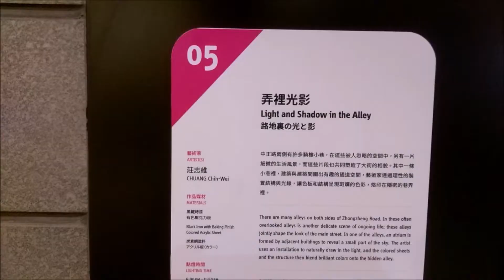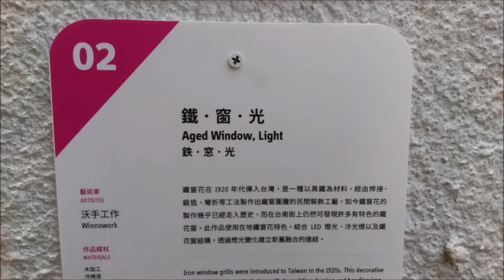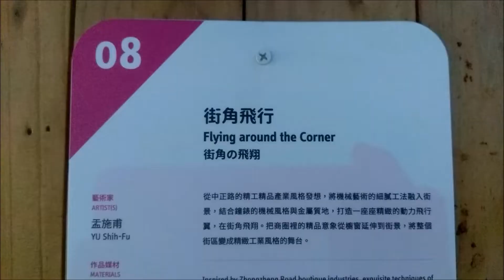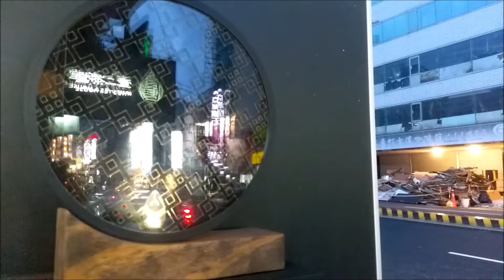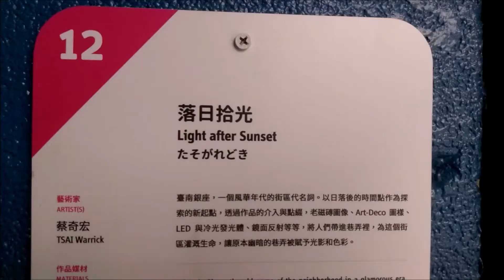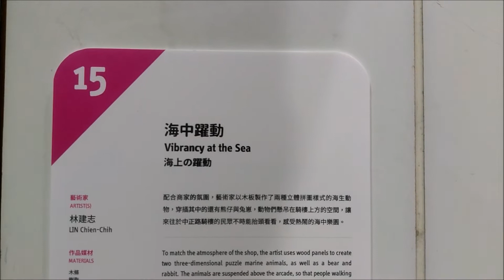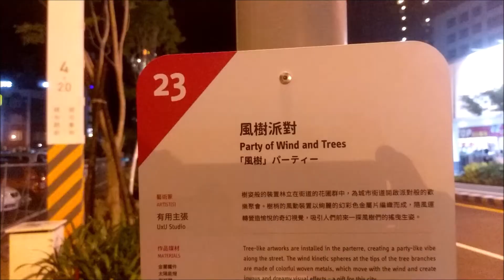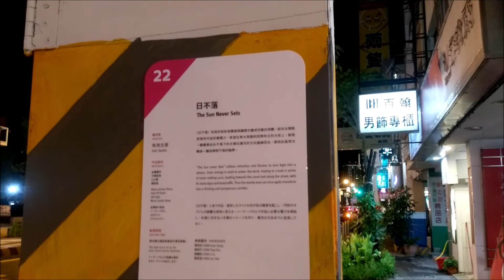2018 08 19台南 街道美術館PLUS 海安路 城市伸展台 中正路 兩旁騎樓天花板 巷弄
街道美術館PLUS
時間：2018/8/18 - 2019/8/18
地點：台南市海安路-中正路

街道美術館位在海安路與中正路上，
利用海安路上11組大型的通風塔，
由藝術家進行創作、裝點，
每天從中午12時到半夜12時，
每個整點都有一組藝術品擔任報時的任務。